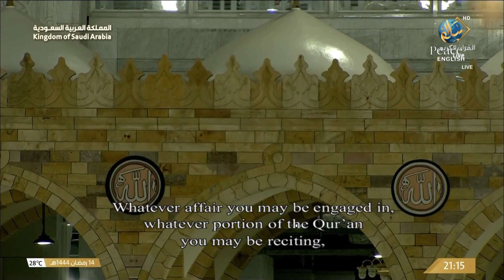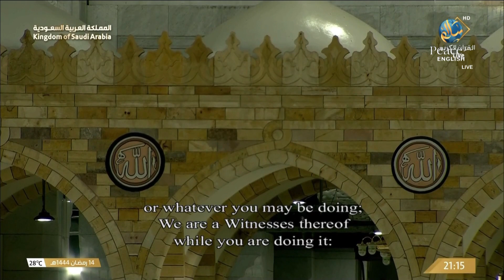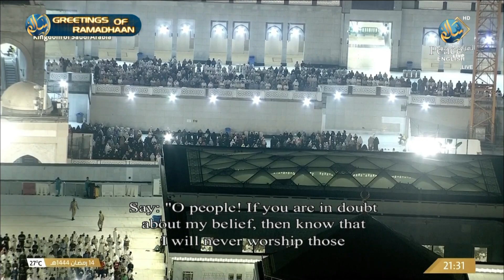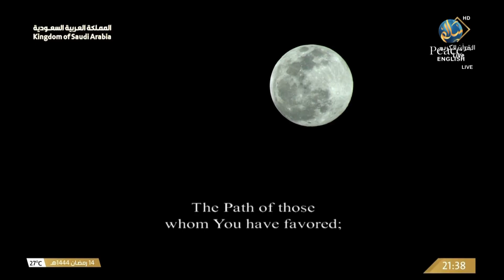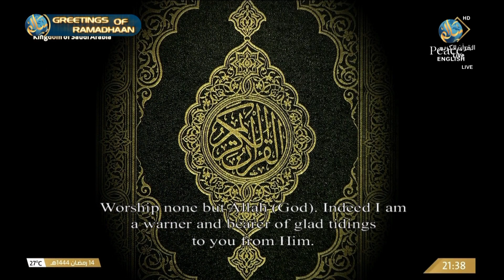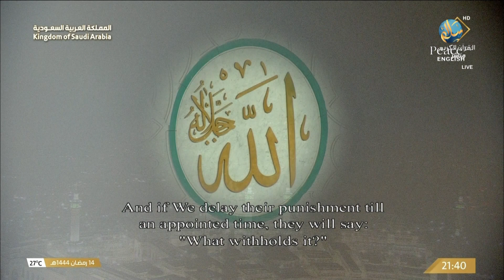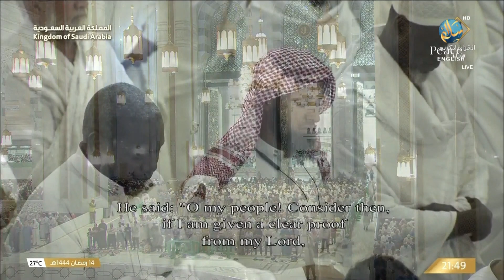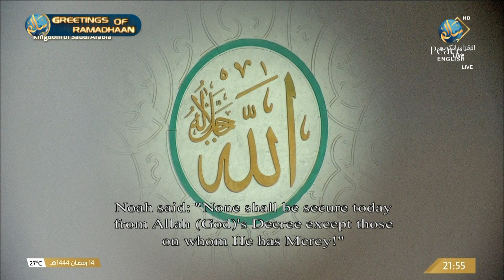Taraweeh Salaah From Makkah dated 06 04 2023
Taraweeh Salaah From Makkah dated 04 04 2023